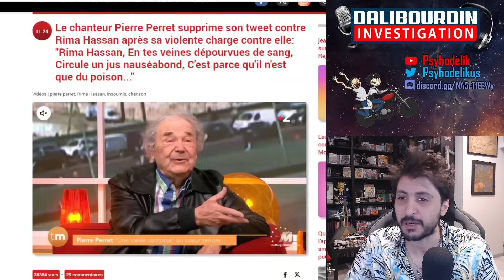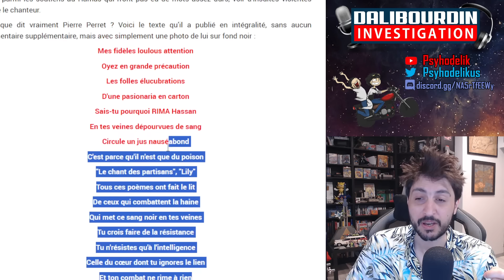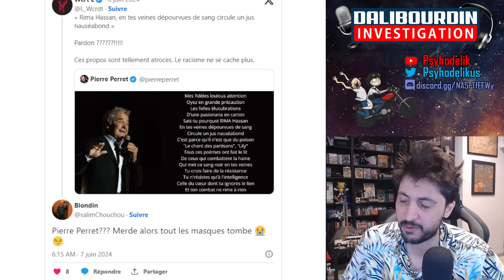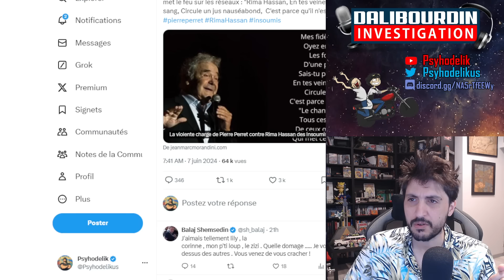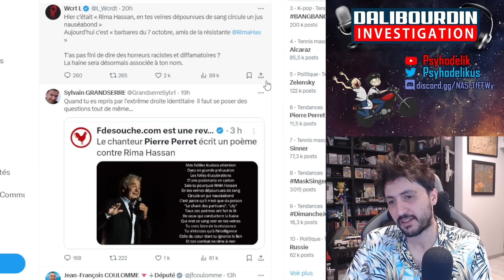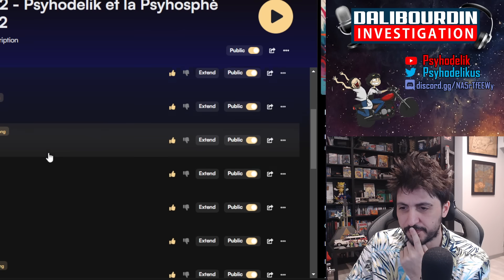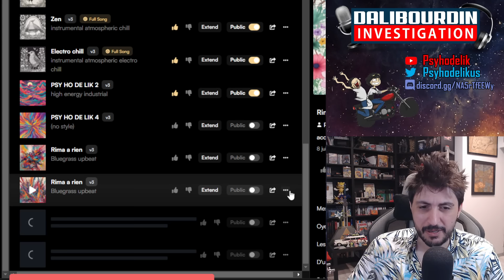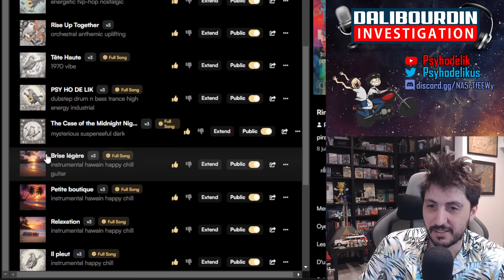RIMA HASSAN VERSUS PIERRE PERRET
Pierre Perret qui clash Rima Hassan... le clash inattendu et improbable.
Lily

Sources :